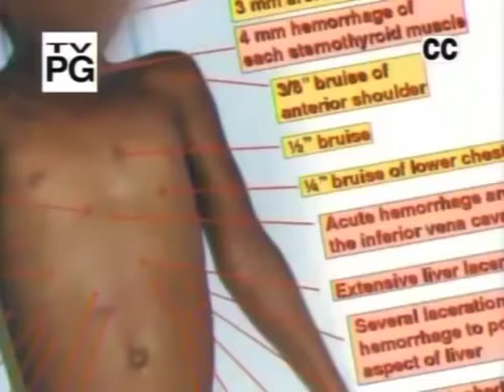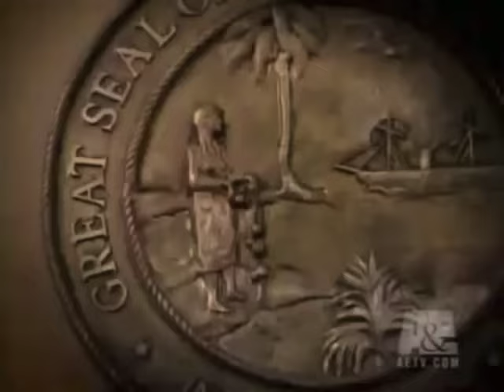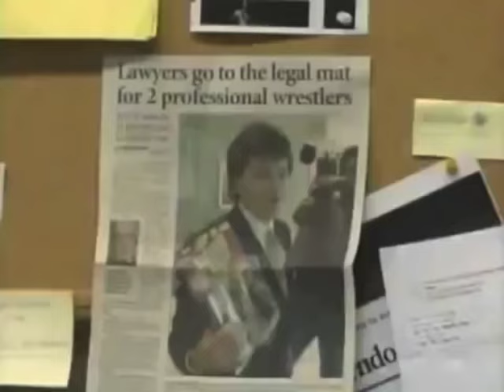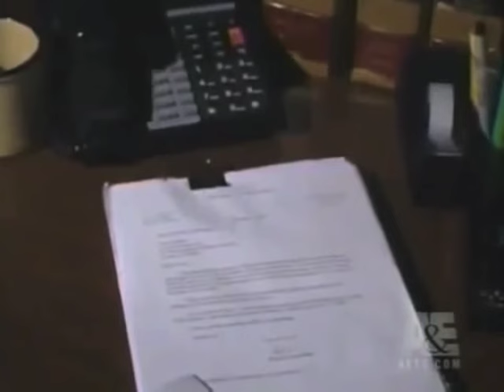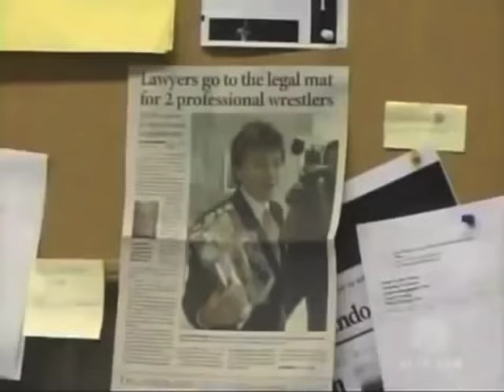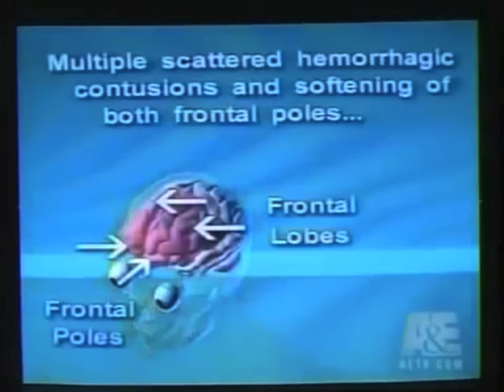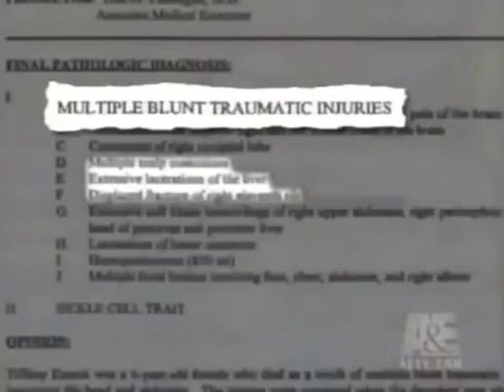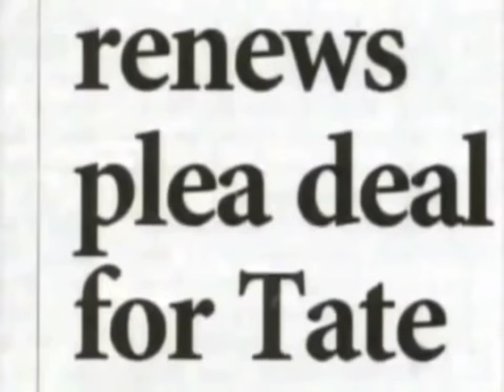"Wrestling Defense" Murder trial of 12-year-old Lionel Tate | Kenneth Padowitz, P.A.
The tragic murder case of 12-year-old Lionel Tate and his infamous "Wrestling Defense". Former Assistant State's Attorney Ken Padowitz pursues justice for a little girl while recognizing the Defendant's young age as he aspires to be a "Minister of Justice".  Padowitz's winning trial strategy and skill are on full display in this gripping video. | Broward criminal lawyer |

Kenneth Padowitz, P.A.